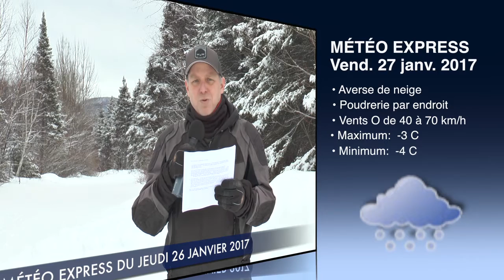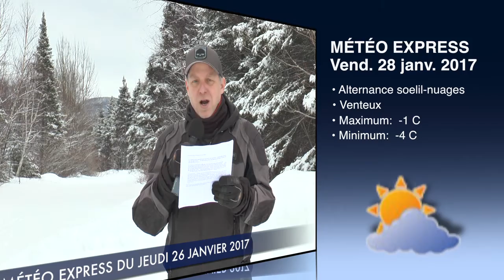MétéoExpress 26 janvier 2017